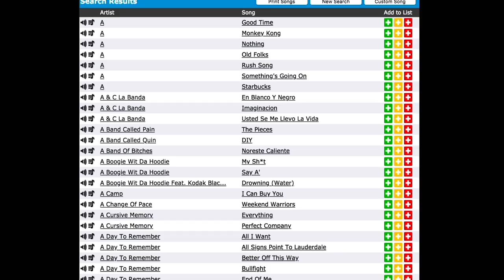Divinity DJs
Recent Event Photos/Videos  go to Instagram: @DivinityDJs